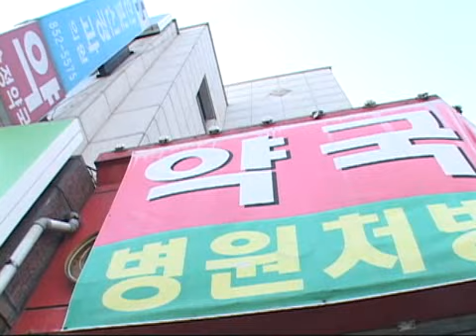인간극장 - Screening Humanity 20100304 #002